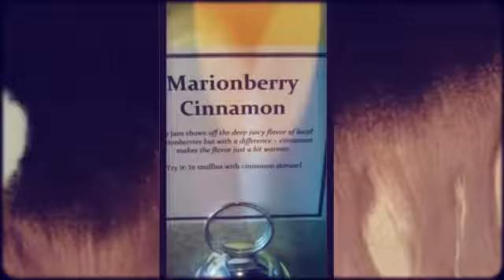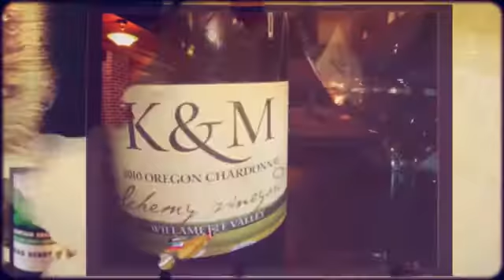Carlton or Bust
Post WBC #12 stay in Carlton Yamhill region of Oregon